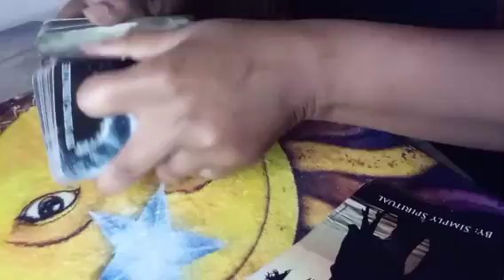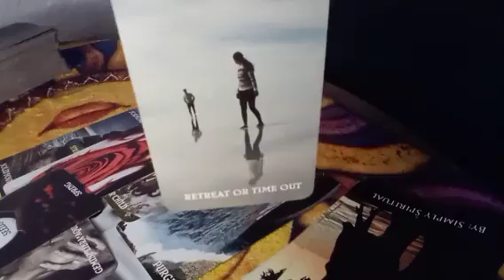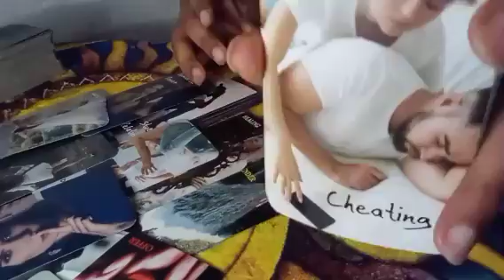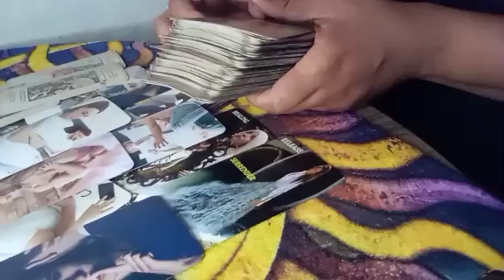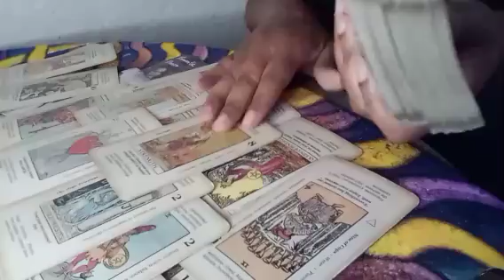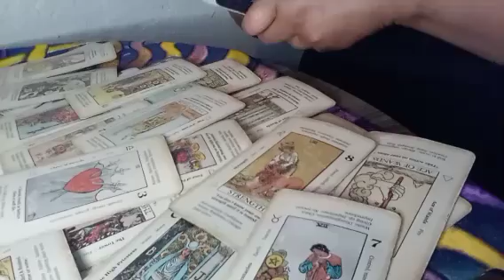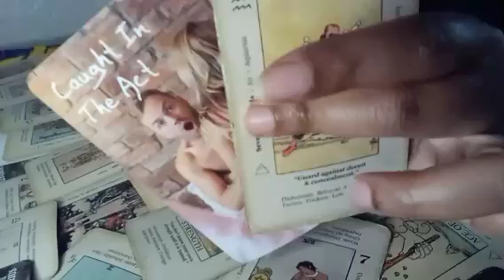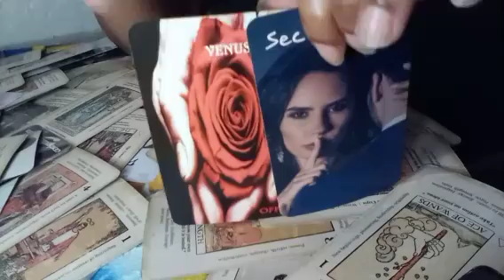SAG♐THEY THOUGHT U WOULD PUT UP WITH THEIR CRAP FOREVER BUT THEY MUST NOT KNOW YOU ENOUGH IS ENOUGH